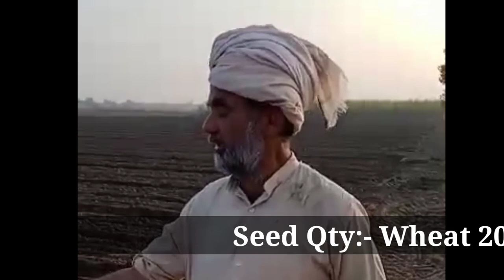273. जैविक खेती: गन्ना और गेहूं से 2 लाख प्रति एकड़ की बचत।। Organic Farming of Sugarcane and Wheat